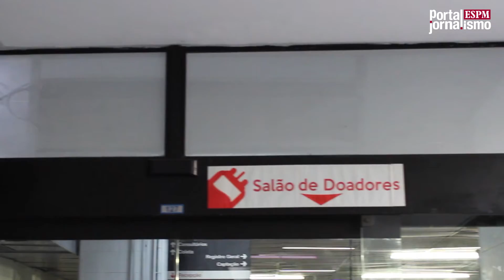Aprendendo a salvar vidas